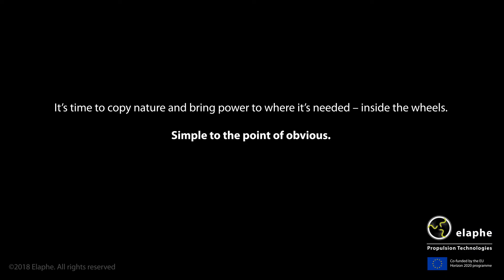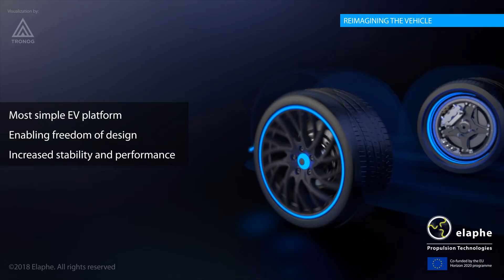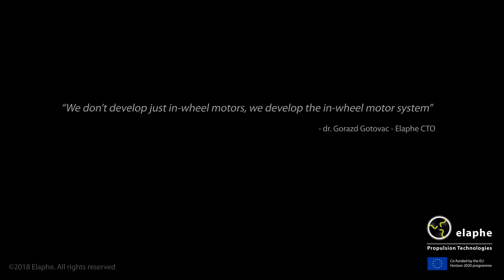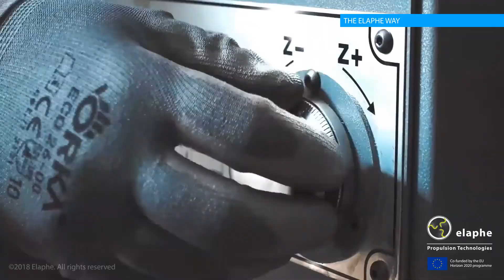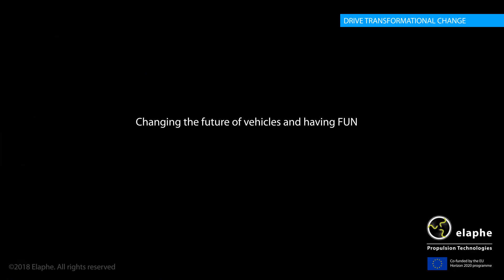The Elaphe Way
A team of young and enthusiastic engineers is impacting the global game of automotive industry and having FUN!
They are developing the most powerful automotive in-wheel engines, delivering constant torque of 1500 Nm per wheel.